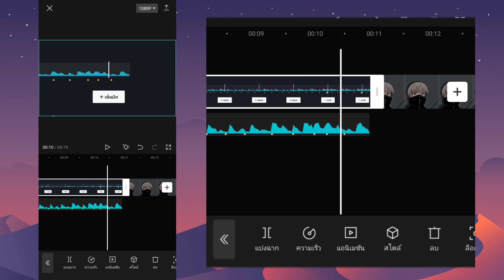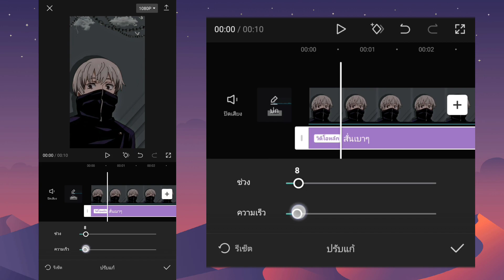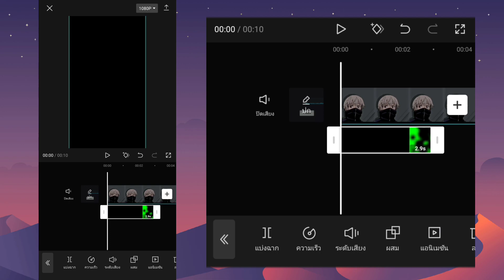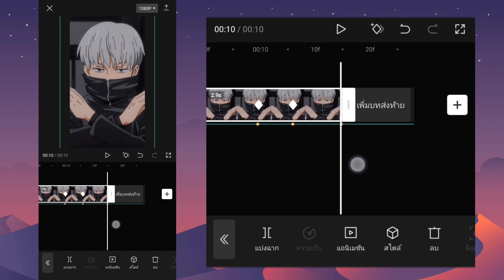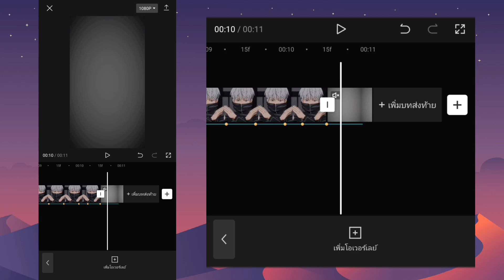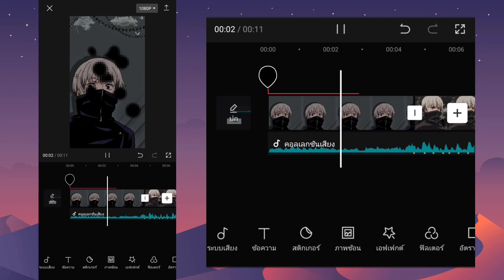สอนตัดต่อคลิป(ตอนเด็กVSตอนโต)